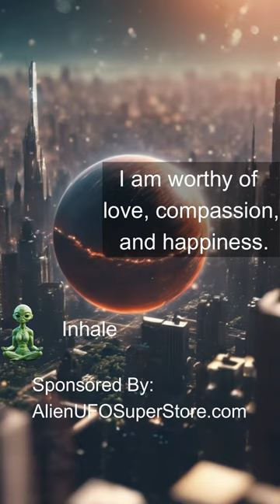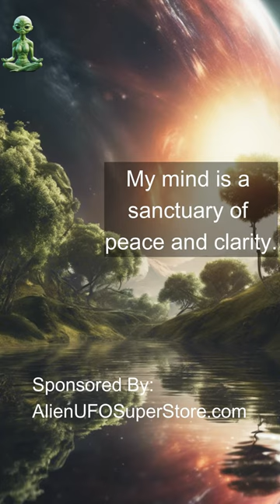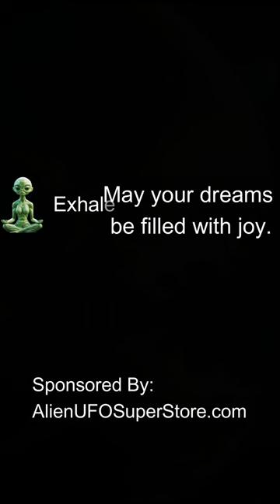Alien Led Meditation